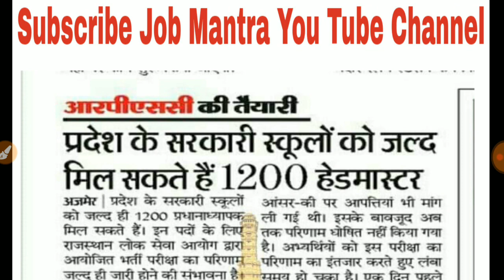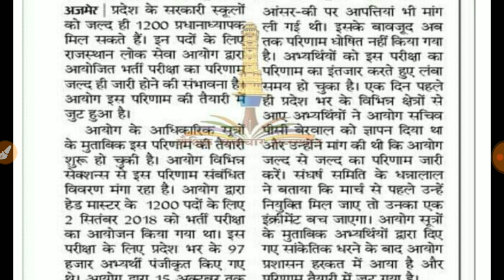RPSC Headmaster Result 2018 | RPSC प्रधानाध्यापक 1200 Post |Rajasthan Recruitment 2018 | Result Date